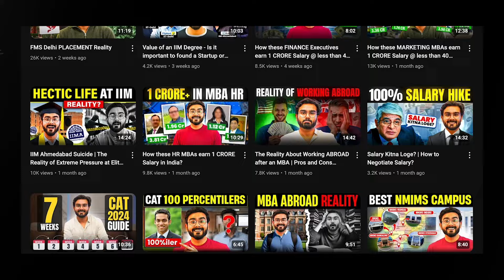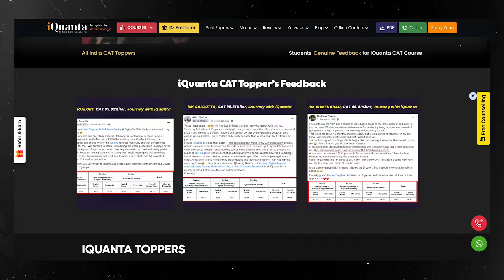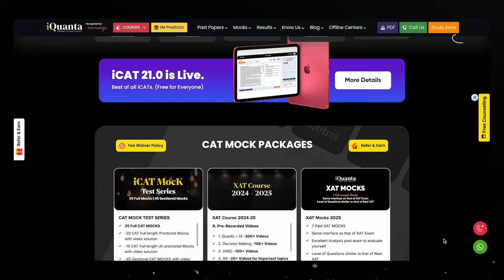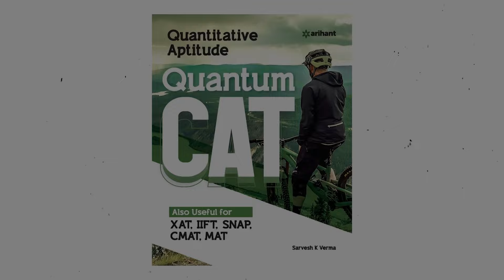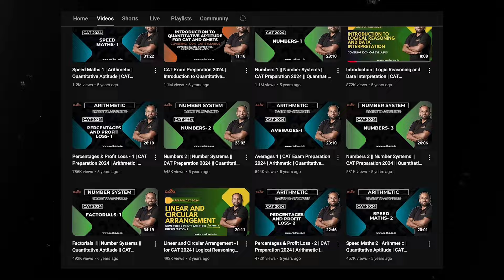Crack CAT in Your First Attempt | CAT 2025 | CAT Preparation Strategy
CAT 2025 Preparation Strategy | Crack CAT in Your First Attempt!

Are you ready to conquer the CAT exam in 2025? In this video, we’ll share a comprehensive preparation strategy that will help you ace the CAT on your first attempt!

🔍 What You’ll Learn:
- Effective study plans tailored for CAT 2025
- Essential resources and materials to boost your preparation
- Time management tips to maximize your study sessions
- Common pitfalls to avoid during your preparation journey
- Expert advice from successful CAT candidates

Whether you’re a first-time test taker or looking to improve your score, this video is packed with actionable insights to guide you every step of the way.

0:00 CAT 2025 Preparation Strategy
0:32 Mock tests for CAT
1:20 Percentile Marks in CAT
3:15 iquanta
4:36 Strategy-1
5:07 Strategy-2
5:24 Strategy-3
6:50 Strategy-4
7:26 Strategy-5
8:30 Strategy-6
10:16 Strategy-7